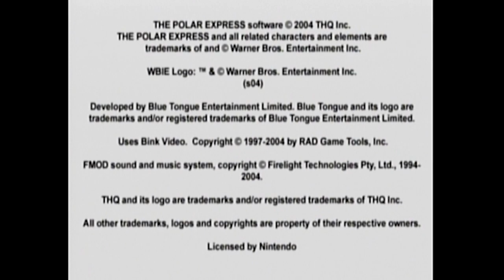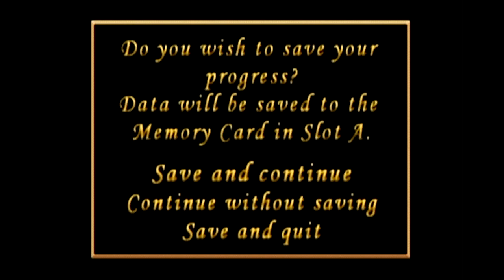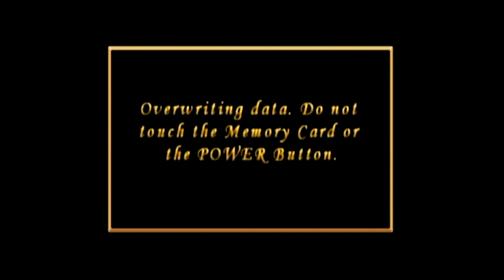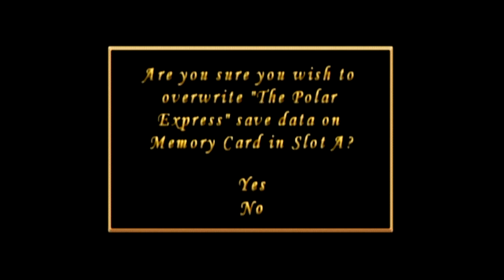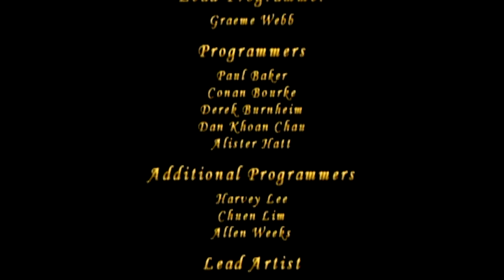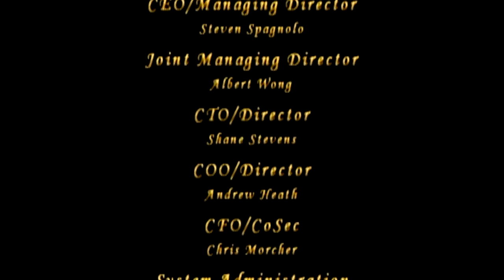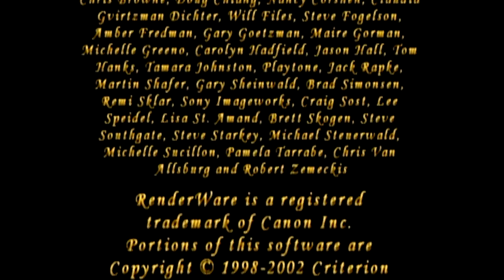The Polar Express [62] GameCube Longplay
The Polar Express is a 2004 action-adventurer platformer based on the film of the same name. The plot of the game is similar to the movie's with one big difference being the impact the Ebenezer Scrooge Puppet. The game had film based cutscenes that were edited out of the video do to copyright causing the video to be blocked, but all in-game cutscenes remain.